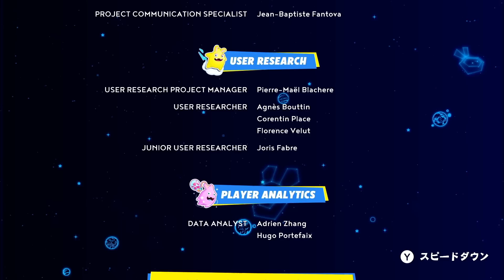最後の戦いだ！クルサを倒して宇宙を救えマリオ！『マリオ＋ラビッツ ギャラクシーバトル』を実況プレイ 最終回【マリオラビッツ2】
全員バトルは多人数系ゲームで最高に熱い展開。全員使ってたからよかった。次回、完全コンプ編やります。『マリオ＋ラビッツ ギャラクシーバトル』をだいだらが実況プレイ！！ラスボス倒してストーリー攻略までしっかりやり込んでいきます！

●『マリオ＆ルイージRPG4 ドリームアドベンチャー』
● 発売日 2022/12/02
● Nintendo
● Switch 6,578円(税別)

Rabbids, Ubisoft and the Ubisoft logo are registered or unregistered trademarks of Ubisoft Entertainment in the U.S. and/or other countries. Nintendo properties are licensed to Ubisoft Entertainment by Nintendo. Nintendo Switch is a trademark of Nintendo.